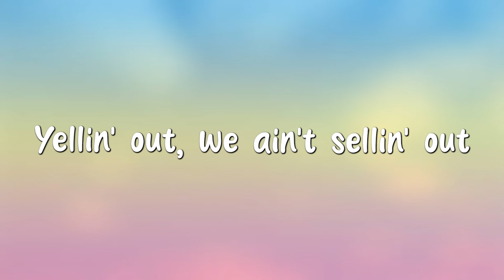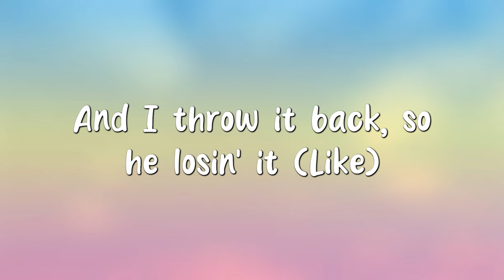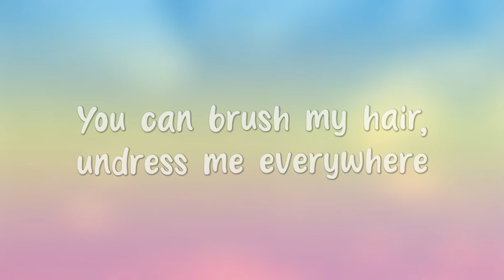Nicki Minaj & Ice Spice - Barbie World (Lyrics)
Nicki Minaj & Ice Spice – Barbie World

(Lyrics):
[Intro: Lene Nystrøm & Ice Spice]
I'm always yours, ooh woah (Stop playin' with 'em, RIOT)

Rad, but he spank me when I get bad
I'm in LA, Rodeo Drive
It's Barbie, bitch, if you still in doubt (Oh)

All the fake Barbies just wanna pretend (Hey)

All of the Barbies is pretty